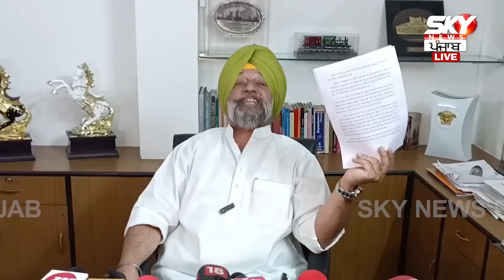ਪਾਰਟੀ ਛੱਡਦੇ ਹੀ Jeet Mohinder Sidhu ਨੇ ਖੋਲ੍ਹੇ Akali Dal ਦੇ ਵੱਡੇ ਰਾਜ਼, ਸੁਣੋ ਬੀਬਾ ਹਰਸਿਮਰਤ ਬਾਰੇ ਕੀ ਆਖਤਾ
ਪਾਰਟੀ ਛੱਡਦੇ ਹੀ Jeet Mohinder Sidhu ਨੇ ਖੋਲ੍ਹੇ ਅਕਾਲੀ ਦਲ ਦੇ ਵੱਡੇ ਰਾਜ਼, ਸੁਣੋ ਬੀਬਾ Harsimrat Kaur Badal ਬਾਰੇ ਕੀ ਆਖਤਾ | Sky News Punjab